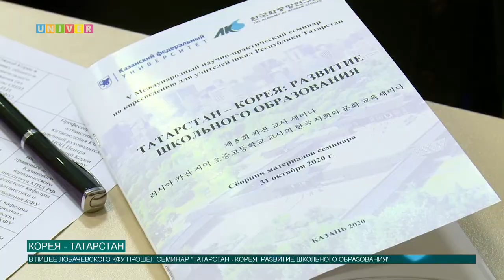Корея-Татарстан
В Лицее им. Лобачевского Казанского университета прошёл познавательный семинар "Татарстан – Корея: развитие школьного образования", на котором лицеистам рассказали об истории страны, обычаях и традициях. Как прошёл семинар и что на нём было интересного, в сюжете нашего корреспондента.